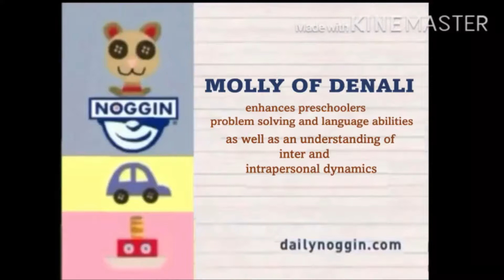Noggin Molly Of Denali Curriculum Board (Official Instrumental)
I Found The Video In My Room